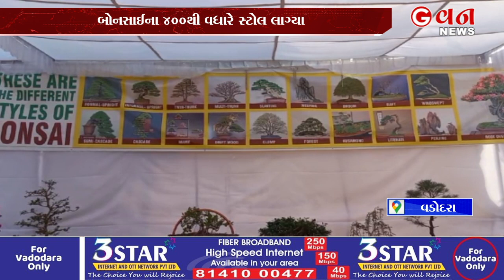વડોદરામાં બનોસાઈ એક્ઝિબિશનમાં 400 સ્ટોલ લાગ્યા | G One News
વડોદરાના પારસી અગિયારી પ્રદર્શન મેદાન ખાતે ત્રણ દિવસનું બોનસાઈ એક્ઝિબિશન યોજાઈ રહ્યુ છે. જેમાં હજારો બોનસાઈ પ્રેમીઓ ઉમટી રહ્યા છે. બોનસાઈ એક્ઝિબિશનમાં 400થી વધુ સ્ટોલ લાગ્યા છે. આ વર્ષે બોનસાઈ પ્રદર્શન વડોદરામાં આકર્ષણનું કેન્દ્ર બની રહ્યુ છે.